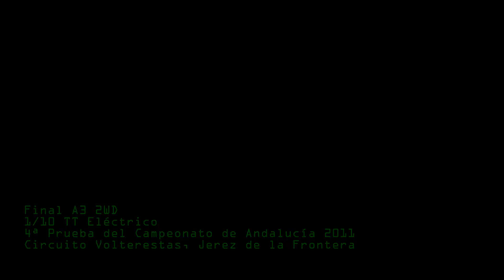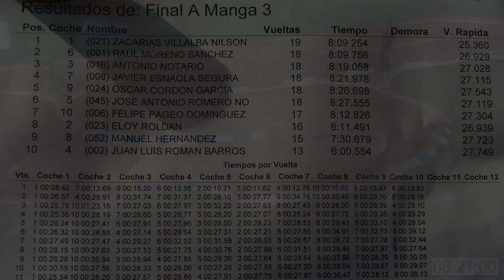Cpto. Andalucía - Final A3 - 2WD 1/10 TT Eléctricos - Volteretas, Jerez (2011-09-18)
Final A3 2WD
1/10 TT Eléctrico
4ª Prueba del Campeonato de Andalucía 2011
Circuito Volterestas, Jerez de la Frontera

Top 3
1. Zacarias Villalba, Ansmann X2TE, Viper
2. Antonio Notario, Team Losi TLR22
3. Javier Esnaola, Associated B4.1, SP